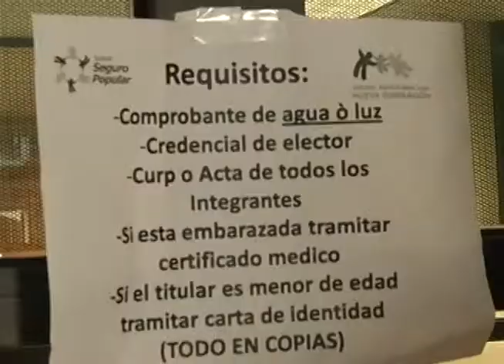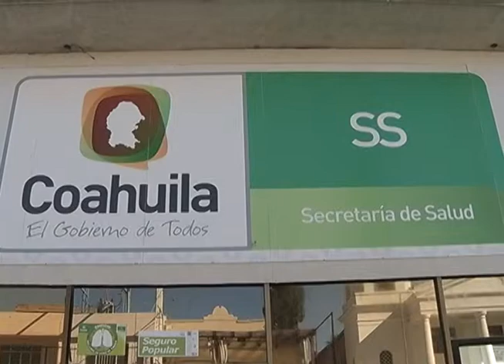Prevenir las enfermedades, principal reto del Seguro Popular